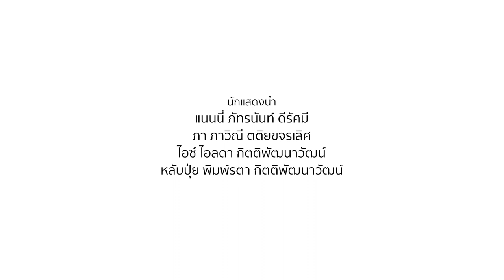รักน้อยๆแต่ขอให้นาน - อ๊อฟ ศุภณัฐ [OFFICIAL MV]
การกลับมาอีกครั้งของผู้ชายอบอุ่นมาดทะเล้นโดนใจสาวน้อยสาวใหญ่กับหนุ่มกระรอกน้อย “อ๊อฟ ศุภณัฐ” หลังจากปล่อยซิงเกิลช้าๆ อบอุ่นโดนใจ “แค่ไลค์ก็ใจอ่อน” เพลงอกหักรักช้ำออกมาให้แฟนคลับได้อินกันไปเมื่อปลายปีที่แล้ว

ครั้งนี้ หนุ่มกระรอกน้อยขอกลับมาทวงบัลลังก์ความสนุกสนาน ปลุกแฟนเพลงลุกขึ้นมาขยับกับซิงเกิลใหม่ “รักน้อยๆแต่ขอให้นาน” แนวเพลงลูกทุ่งดั้งเดิม จังหวะ 3ช่า สนุกๆที่ดึงเอาเสน่ห์เครื่องเป่า มารวมไว้ในเพลงอย่างลงตัว

"รักน้อยๆแต่ขอให้นาน"
คำร้อง/ทำนองโดย อ.พิเศษ แสงเพชร, เรียบเรียงโดย อ.สมชาย ชัยรัตน์
เพลงบอกเล่าเรื่องราวของหนุ่มอารมณ์ดีที่บอกผ่านไปยังสาวๆ ว่าถ้าจะรักกัน ขอให้รักกันนานๆอย่าแบ่งใจไปรักใคร ขอให้รักกันแบบน้อยๆแต่ขอให้นานๆมั่นคงเก็บใจนั้นไว้ให้ฉันคนเดียว นอกจากเพลงนี้ ยังมีอีกหลายบทเพลงที่รวมอยู่ในอัลบั้ม “รักน้อยๆแต่ขอให้นาน” ที่หนุ่มอ๊อฟเฝ้าบ่มเพาะเพื่อแฟนเพลง
ฝากเพลง"รักน้อยๆแต่ขอให้นาน"ของหนุ่มอ๊อฟ ไว้ในใจของทุกคนติดตามและเป็นกำลังใจให้หนุ่มอ๊อฟด้วย

ติดตามทุกความเคลื่อนไหวของ อ๊อฟ ศุภณัฐ ได้ที่..

สม้ครติดตามคลิปเพลงใหม่ของ อ๊อฟ ศุภณัฐ ได้ที่

Music Video นำแสดงโดย แนนนี่ ภัทรนันท์ ดีรัศมี ,ภา ภาวิณี ตติยขจรเลิศ, ไอซ์ ไอลดา กิตติพัฒนาวัฒน์, หลับปุ๋ย พิมพ์รตา กิตติพัฒนาวัฒน์ และนักแสดงรับเชิญ พี่ติ๊ก ชิโร่, VJ ดล สบายดีทีวี, มิวAF2 นวปฎล มิ่งทุม
กำกับมิวสิควิดีโอ โดย มนิตย์ สนับแน่น

เพลง : รักน้อยๆแต่ขอให้นาน
ศิลปิน : อ๊อฟ ศุภณัฐ
คำร้อง / ทำนอง : อ.พิเศษ แสงเพชร
เรียบเรียง : อ.สมชาย ชัยรัตน์
อัลบั้ม : รักน้อยๆแต่ขอให้นาน

รักน้อยหน่อยแต่ให้นานหน่อยน้า อย่าด่วนลานึกว่าเห็นใจ
รักฉันแล้วอย่าไปรักใคร ใจและกายให้ฉันคนเดียว

รักน้อยหน่อยแต่ให้นานหน่อยเน้อ อย่าไปเผลอรักใครไหนเชียว
เติมความหวานให้มันกลมเกลียว อย่าบิดอย่าเบี้ยวให้เสียวหัวใจ

มารักกันให้มันมีสุข ลืมความทุกข์ที่อยู่ภายใน
เคยอกหักหรือรักกับใคร อย่ามัวมายทำใจให้มั่น

รักน้อยหน่อยแต่ให้นานหน่อยดี จะกี่ปีอย่าลืมสัมพันธ์
รักแต่น้อยแต่ขอให้นาน โปรดเก็บใจนั้นให้ฉันคนเดียว